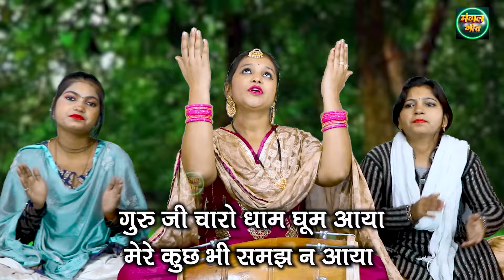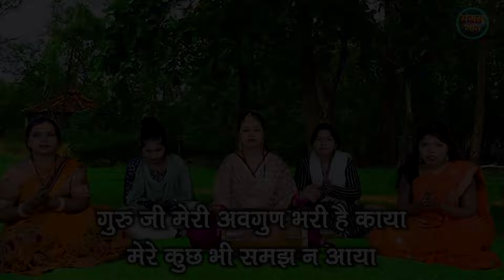चेतावनी भजन | गुरु जी मेरी अवगुण भरी है काया || CHETAVANI BHAJAN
प्रिय श्रोताओं,
यदि आप चाहते हैं कि हम अपने Channel के माध्यम से आपके गीत या भजन को प्रस्तुत करें अथवा आप हमारे गीतों या भजनों पर कोई सुझाव व्यक्त करना चाहते हैं तो आप हमें Comment कर के बता सकते हैं @

Song Info :-
◆Title :- guru ji meri avagun bhari kaya
◆Compose:- Traditional
◆Lyrics:- Yagesh Rajput
◆Edit Video :-  Dharmendra Rajput
◆Camera Man :-  D K Rajput
◆Label :- Mangal Geet
◆ Copyright :- Mangal Geet

For more Ganesh Chaturthi Ke Bhajan, Ganesh Ke Bhajan & Devotional Songs